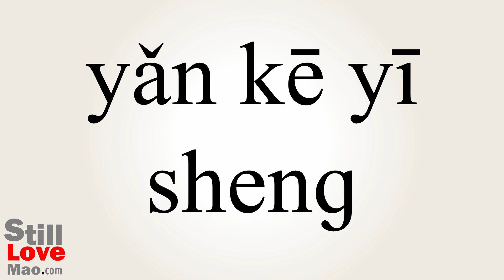How to Say Ophthalmologists in Chinese